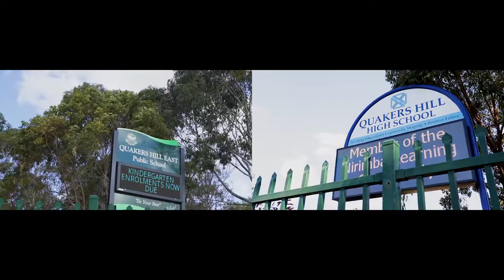Property Intelligence Media - Call us on 1300 20 30 38 - 13 Bottlebrush Grove, Acacia Gardens